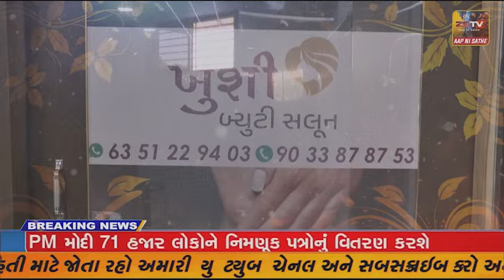હિંમતનગરના BAPS સ્વામિનારાયણ મંદિરના દશાબ્દી મહોત્સવમાં 325 કુંડના હવનનો પ્રારંભ